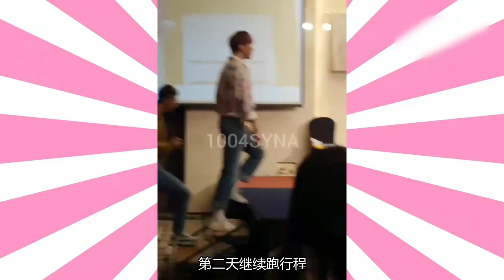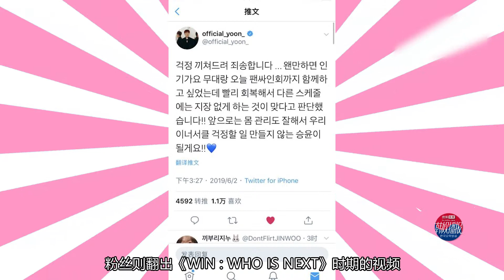YG旗下男团成员演出摔倒后还去跑行程 结果四天后被诊断为颈椎椎间盘突出【搜狐视频韩娱播报第245期】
搜狐视频娱乐播报打造全新节目《搜狐视频韩娱播报》 ，为您整合最新韩娱资讯，热门韩剧、韩综最大亮点一网打尽，每周四八点准时上线。本期独家放送以下看点：伤病开启六月：姜昇润演出摔倒旧疾发作 李俊昊排练出意外肩部重伤动手术 金泫雅户外舞台滑倒正面着地 李宣美INS晒膝伤 SJ前候补成员清空微博粉丝隔海求救 李裕英诡异更新“很想死”；神展开：马东锡结婚事件控评翻车 康男三周减重18斤被Diss Pristin解约门Part2 网友：要你寡；魔幻事件2+1 胜利夜店重新开张 狂打标语“王者归来”；Melon涉嫌侵吞歌曲版权费 韩国八大音乐平台前世今生；男同票选最爱男爱豆TOP16 都暻秀稳居C位；女同票选最爱女爱豆TOP100 姜涩琪蝉联冠军；最受酷儿欢迎的女团歌曲TOP19；请持续关注每周四独家上线的《搜狐视频韩娱播报》。